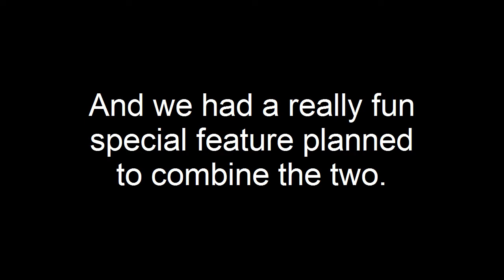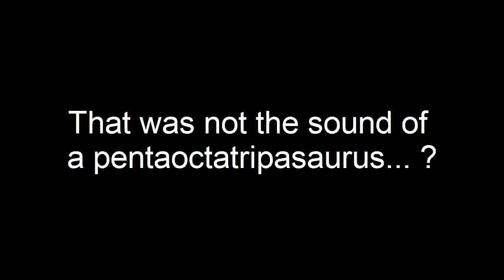SPECIAL FEATURE: 100 Subscribers and Rollercoasters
More legit rollercoaster special feature coming this summer to a theater near you!